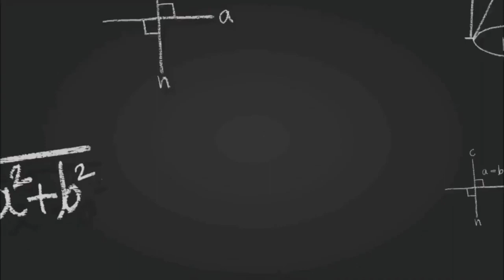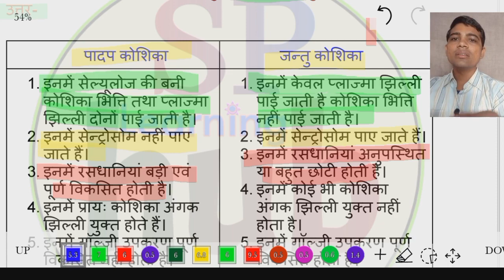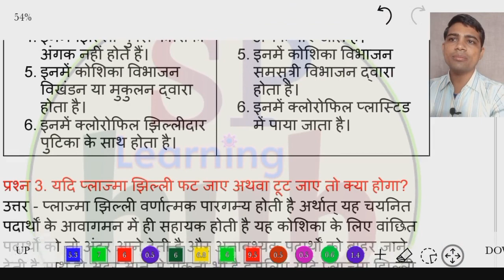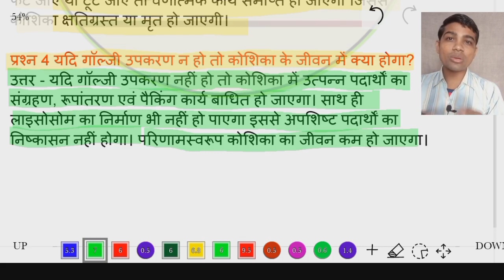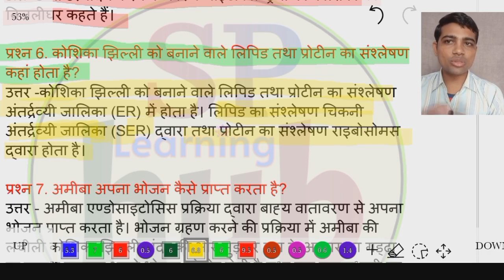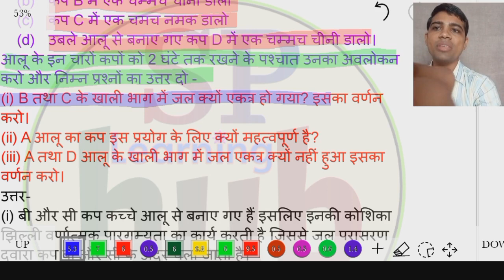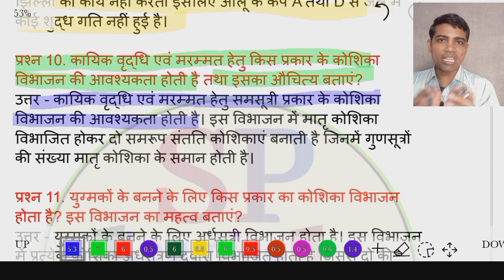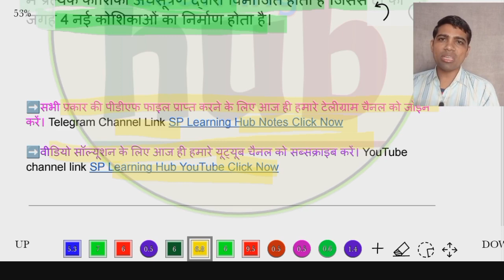कक्षा_9/विज्ञान/अध्याय_5 जीवन_की_मौलिक_इकाई Question_answers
एनसीईआरटी और राजस्थान बोर्ड विज्ञान के PDF notes प्राप्त करने के लिए आज ही हमारे टेलीग्राम चैनल को जॉइन करें👇👇